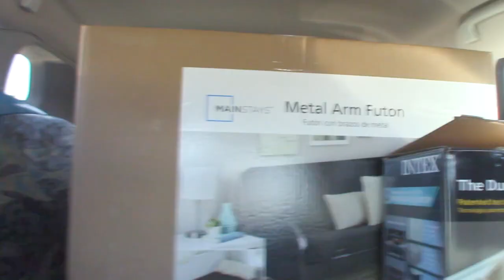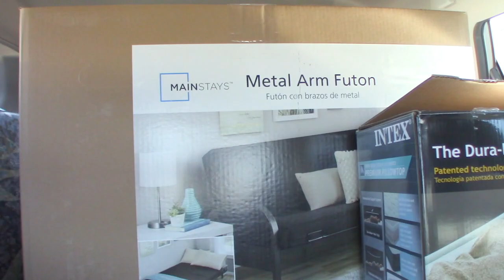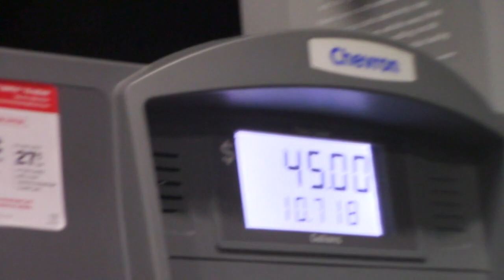Our first California Wildfire Experience... *scary*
We prepare for a possible evacuation and we experience our first California wildfire. I'm not going to lie, we are both pretty scared. This is all so new to us. Santa Ana winds, wildfires spreading in Orange County, bad air quality. Being from the south, we have never experienced anything like this. We are praying for everyone who has been effected in the wildfires.